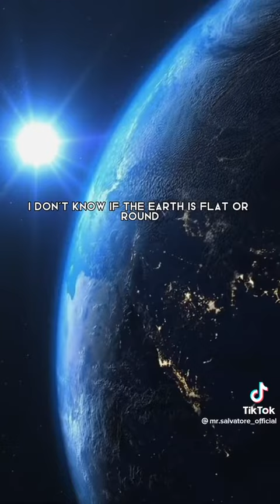Let's hear it from Mr. Salvatore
source: TikTok